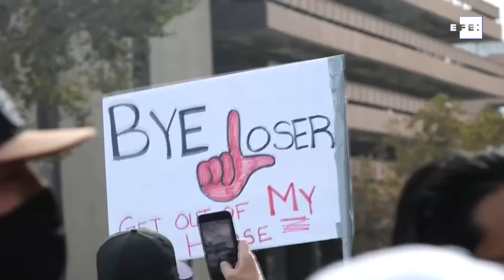EE.UU. celebra la victoria de Joe Biden como presidente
Washington/Wilmington/Los Angeles/New York, 8 nov (EFE).- El candidato demócrata Joe Biden se convirtió este sábado en el presidente electo de EE.UU., después de que las proyecciones de los principales medios de comunicación le dieran como ganador en las elecciones, y se presentó en su discurso de la victoria como el líder conciliador que buscará acabar con la polarización en el país.

Lo dijo simple y llanamente: "Este es el momento de sanar en EE.UU."

IMAGENES: APOYOS DE LAS CELEBRACIONES LUEGO DEL RESULTADO DE LAS ELECCIONES EN DIFERENTES CIUDADES DE LOS ESTADOS UNIDOS.